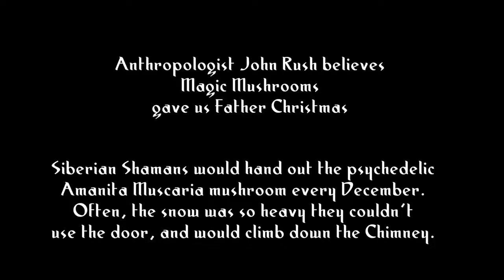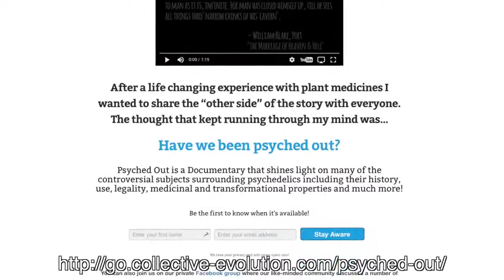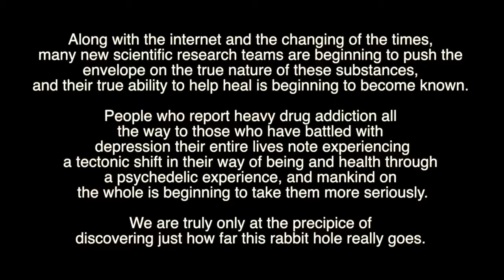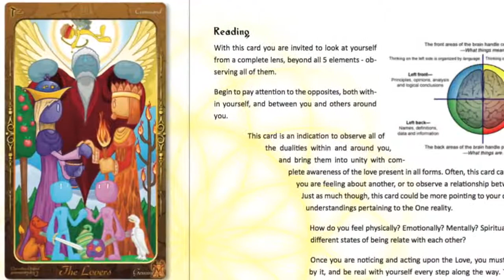🟠The History of psychedelics.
drugs

Description

Psychedelics are a class of drug whose primary action is to trigger psychedelic experiences via serotonin receptor agonism, causing thought, visual and auditory changes, and altered state of consciousness. Major psychedelic drugs include mescaline, LSD, psilocybin, and DMT.